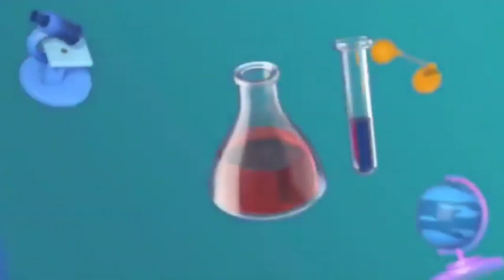|Brush brush brush your teeth| ||joyful|| ||rhyme||